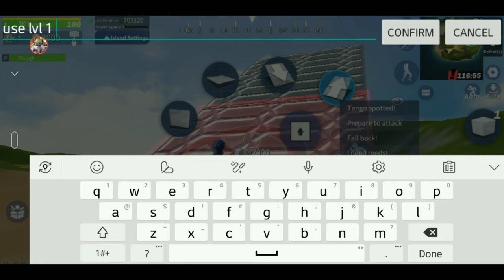DEMOÑ CD said he 4-0 me **KILL ON SIGHT** Creative Destruction